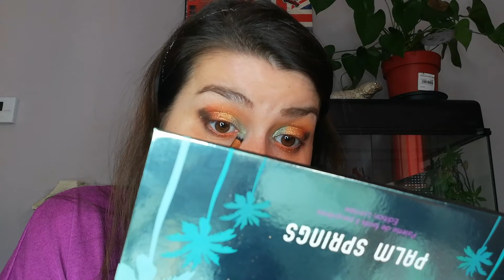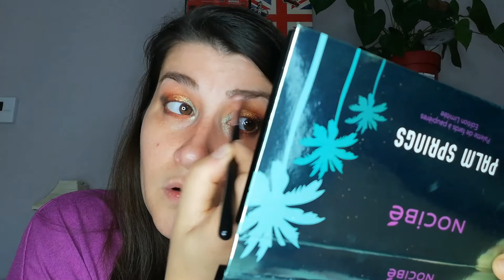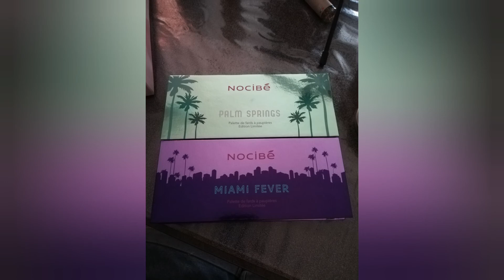Nocibé palette en édition limité (tûtoriel)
voici mon lien de parrainage glossybox pour bénéficier de 20% de remise sur ta première box :

mon pseudo vinted : passion-makeup72